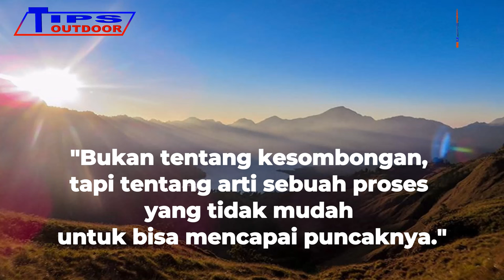Tips Terhindar Penipuan Jasa Open Trip Viral 103 Pendaki Gunung Rinjani Dipaksa Turun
Tips Terhindar Penipuan Jasa Open Trip Viral video di media sosial 103 pendaki dipaksa turun saat tiba di pos 2 jalur pendakian Sembalun Lawang, Gunung Rinjani, Lombok Timur, Nusa Tenggara Barat (NTB). Mereka diduga menjadi korban penipuan jasa open trip (OT).